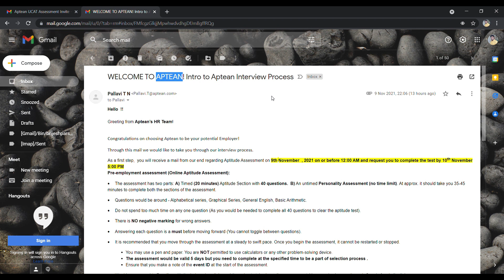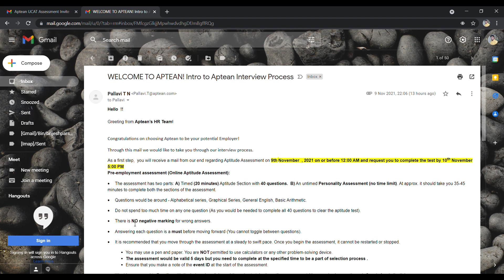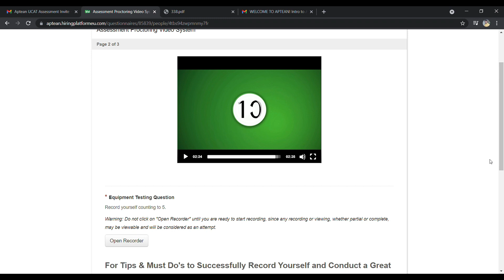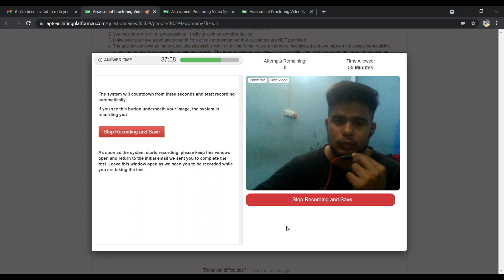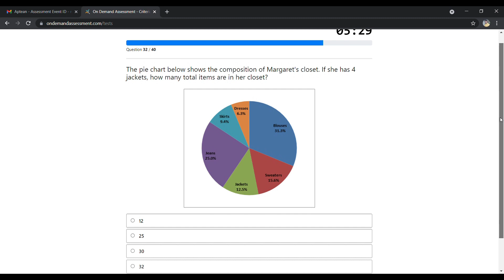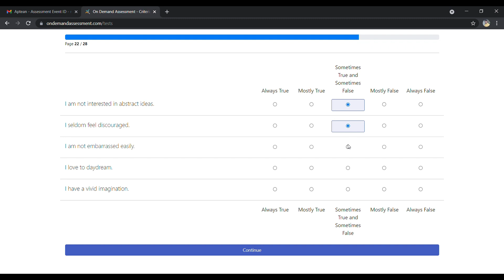Aptean Interview Experience With Aptitude And Psychometric Test Questions In 2021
WHAT IS AN APTITUDE TEST?
An aptitude test is a method of assessing your suitability for specific job roles. The questions are usually multiple-choice in nature and you will need to answer the questions under timed conditions. Job aptitude tests are very similar to psychometric tests. The aptitude test questions contained in this video are perfect for your job test preparation.

TYPES OF APTITUDE TEST
They can vary greatly; however, the more common types you will encounter include:
- Numerical reasoning tests;
- Verbal reasoning and verbal comprehension test questions;
- Mechanical comprehension test;
- Spatial reasoning tests;
- Abstract reasoning test questions.